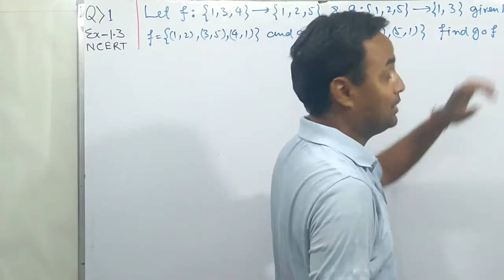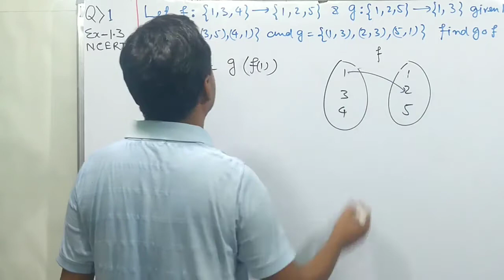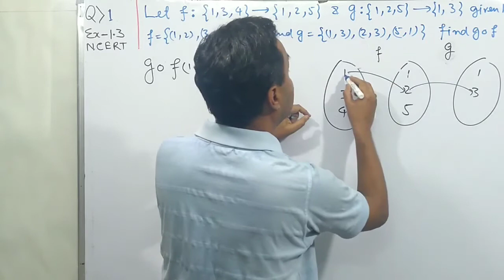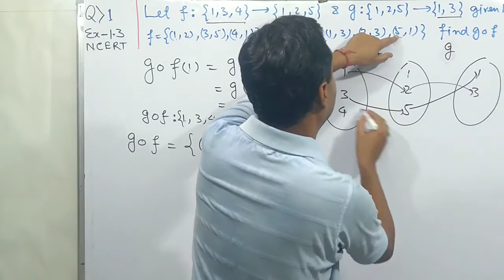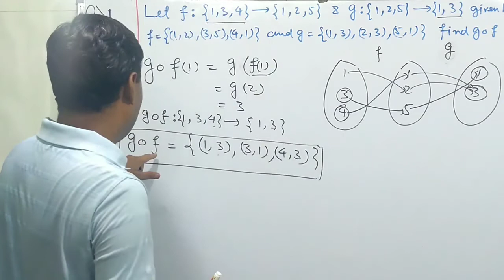Q 1 Ex 1.3 Functions: NCERT Class 12th Maths | Chapter-1 Relation and Function | Solutions Video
NCERT Class 12th Exercise-1.3 Q No.-1
12th Mathematics: Chapter-1 | Relation and Function Exercise-1.3 Question No.-1 | Solutions Video (Hindi)
NCERT Solutions: 12th Board Maths, 12th Board Exam Preparation Video.

f is the function from the set A to the Set B
Check the injectivity and surjectivity of the function
Most important problems of class 12 for board exam, Class 12th NCERT Maths exercise 1.3
सफल होने के 'तीन नियम'
खुद से वादा
मेहनत ज्यादा
मजबूत इरादा

Invertible Function
Binary Operations
JEE Main and Advance | Maths Video
JEE Maths Video, IIT-JEE Maths, ISC Maths, NCERT Maths
Maths Class 12 CBSE
Maths Class 12 Relation and Function
Maths tricks for fast calculation
Maths tricks 5 minute craft
Maths tricks Dear Sir
Maths 12 Class Chapter 1
Maths 12 Chapter 1
Maths 12 Relation and Function
Maths 12 Important Questions
12th Class Maths Chapter 1
12th Maths Chapter 1 Exercise 1.1
12th Maths NCERT Chapter 1 in Hindi
12th Maths Solution in Hindi
12th Maths CBSE Syllabus
12th NCERT Maths Chapter 1 in Hindi
12th NCERT Maths Solution in Hindi
12th CBSE Maths Important Questions
12th Maths in Hindi
NCERT Maths Class 12 Chapter 1
NCERT Maths 12 Chapter 1
NCERT Maths 12 Relations and Functions
NCERT 12th Maths Chapter 1
NCERT 12th Maths Solutions in Hindi
CBSE 12 Maths Relations and Functions
CBSE Maths Class 12 Chapter 1
CBSE Maths Class 12 Paper
CBSE Maths Class 12 Important Questions
JEE Maths Lectures
JEE Maths Problems
JEE Maths Important Topics
JEE Main Maths Lectures
JEE Main Maths Tricks
JEE Main Maths Strategy
JEE Main Maths Problems
Vikas Sir Maths
UP Board Class 12th Math
RD Sharma,
VSC
ISC Maths